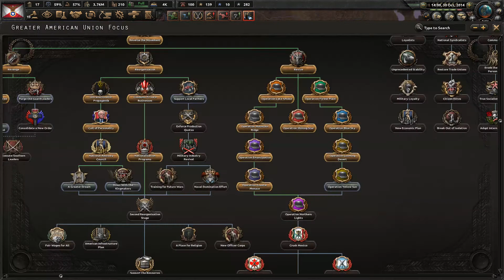Bernie sanders achevies democratic socialism (hoi4 /red world )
lol made this off old footage on my hard drive